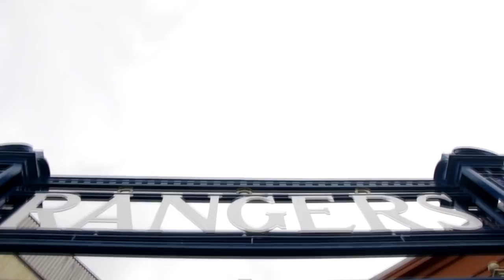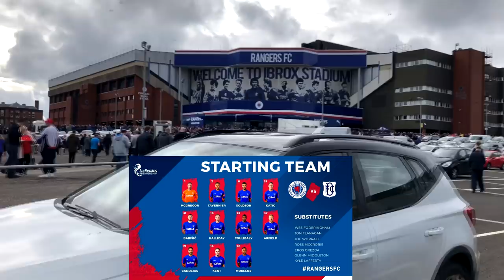RANGERS vs DUNDEE | Kenny Miller RED CARDED!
Rangers canter past Dundee in an emphatic 4 - 0 victory in which Kenny Miller was sent off in his return to Ibrox Stadium. 3 goals came in the first half with a Couibaly tap in , a splendid run and finish from Kent and a composed penalty by captain Tav. The fourth goal came from the golden boy Middleton who slotted in a close range effort to get his first goal for the club.